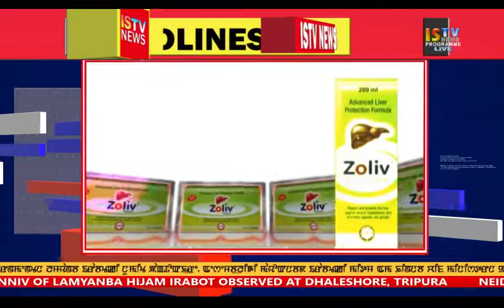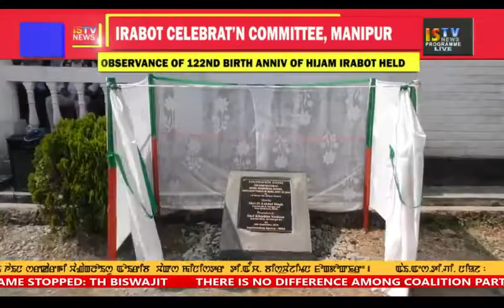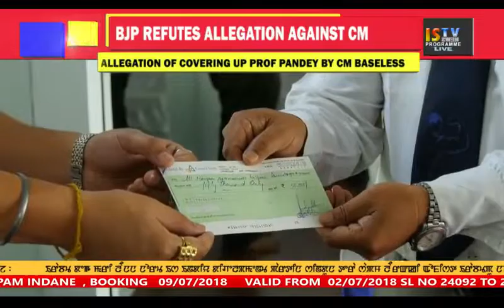9 PM MANIPURI NEWS 30 September 2018